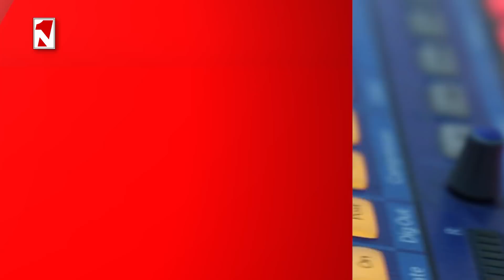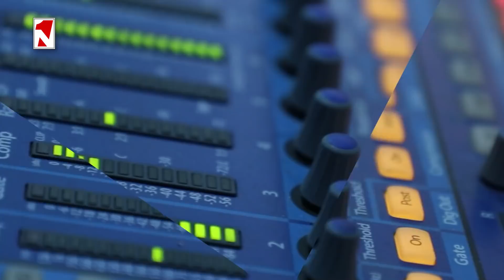Ալիևը մեր գլխին խփելու գործիք է Պուտինի ձեռքին․ նպատակը Արցախի հայաթափումն է